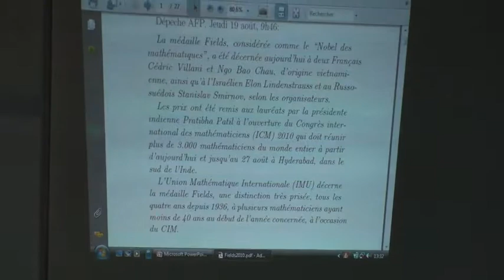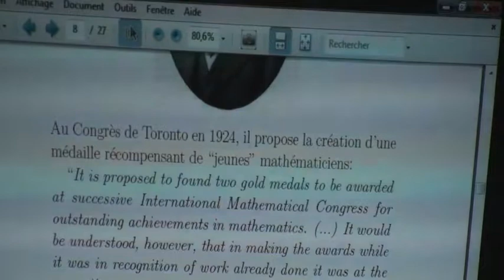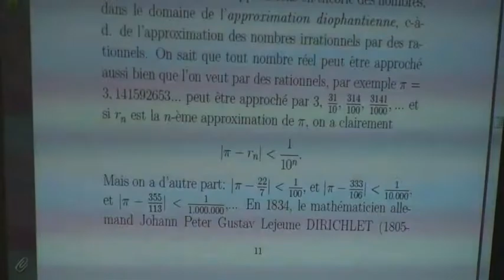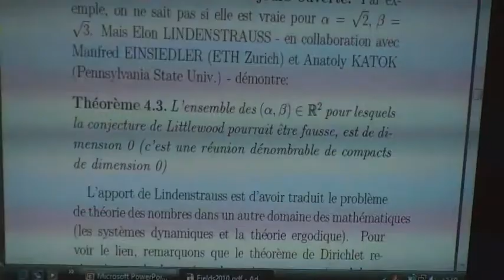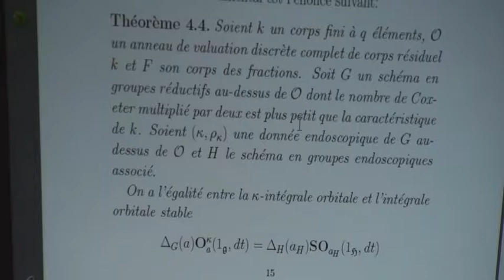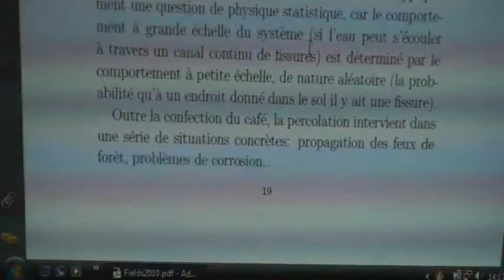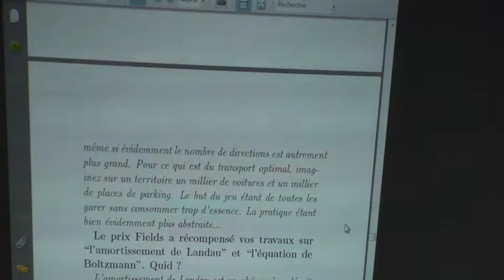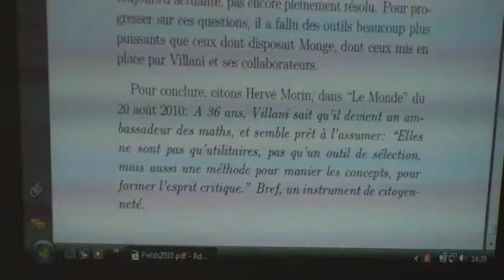Alain Valette : Les médailles Fields 2010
"Les médailles Fields 2010" par Alain Valette.

Présentation faite au Congrès de la Société Belge des Professeurs de Mathématique (SBPM), Dinant, le 24 août 2010